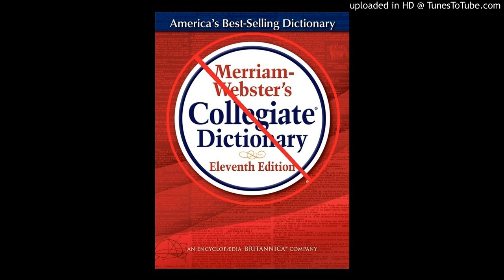No Words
Don't listen to these words that you don't even hear, because there ARE NO WORDS TO THIS SONG!